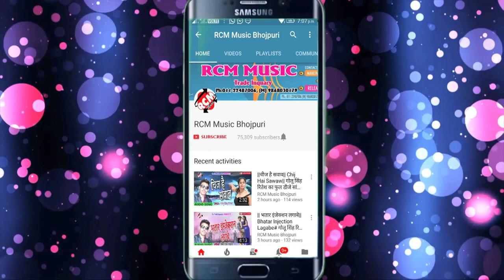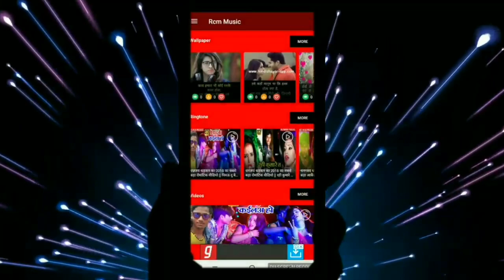चंद्रशेखर प्यारे का 2019 का फाडू वीडियो || चढ़ल जवानी के मजा ले ला राजा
Title: CHADAL JAWANI KE MAJA
Singer: CHANDARSHEKHAR PYARE
Lable: RCM Music
Lyrics: CHANDARSHEKHAR PYARE
Video Director:
DOP: